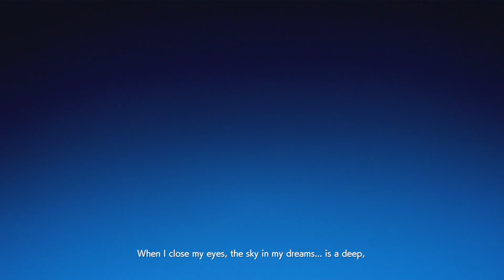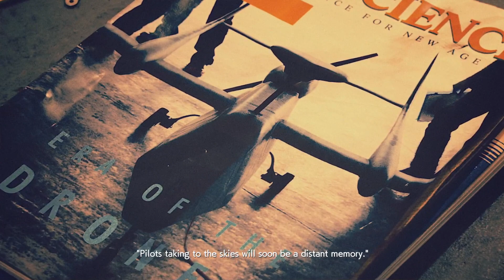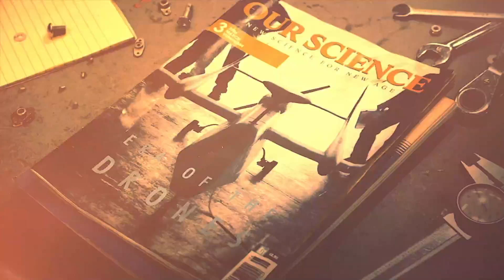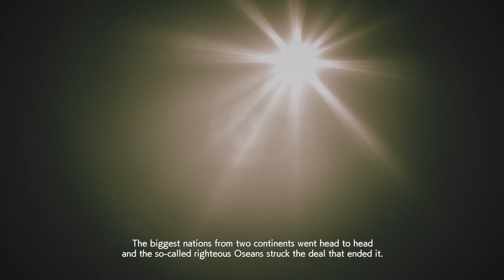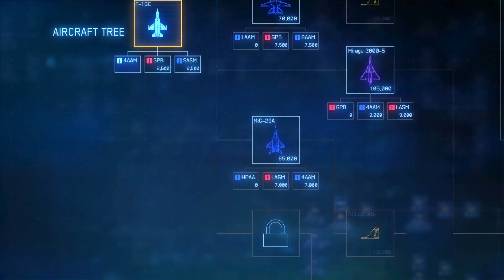Ace Combat 7 - Whoo...Flying! - Part 1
Twitter.com/reservetank_
Instagram.com/reservetank
Twitch.tv/reservetank_